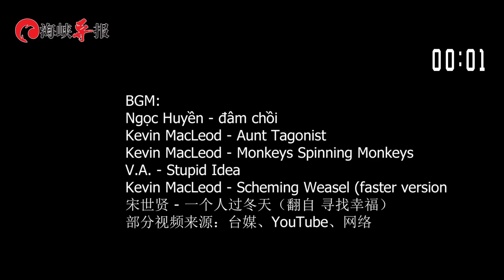【臺灣有美國「核保護」？民進黨騙人上戰場，連80歲老人都不放過】一分鐘看臺